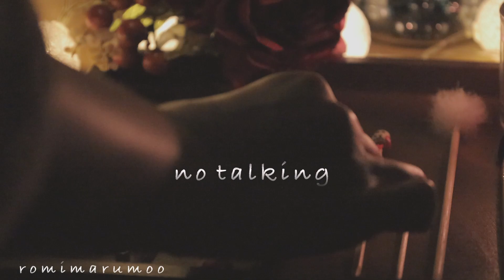【ASMR 睡眠導入】耳から癒しのカリカリコロコロこんにゃくパフ 木のスプーンで/no talking/Konnyakupuff sounds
どうも、ろみまるむぅです。
気に入ってくださったらぜひよろしくお願いします^^

今回はカッチカチのこんにゃくパフを木のスプーンでカリカリしてます♪
コロコロしたまぁるい音に癒やされてください^^

リラックスしていい夢が見られますように🐑

バイノーラル録音ですので、ぜひイヤホンやヘッドホンをつけて聴いてみてください。

耳を悪くするといけないので、聴き始めは音量に注意してください。

感想コメント頂けると嬉しいです♪